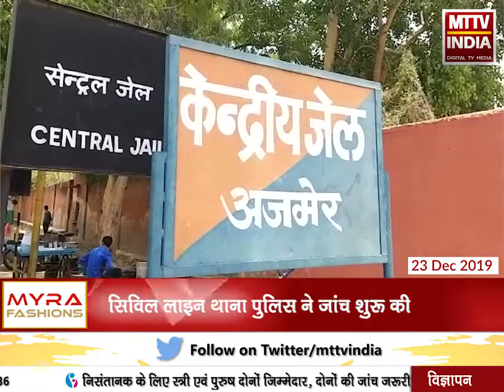AJMER NEWS | नहीं रुक रहा जेल में मोबाइल का सिलसिला | MTTV INDIA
नहीं रुक रहा जेल में मोबाइल का सिलसिला
केंद्रीय कारागृह में तलाशी के दौरान मिला मोबाइल फोन और सिम
जेल में सजा काट रहे अकरम के पास से मिला मोबाइल फोन और सिम
जेल प्रशासन ने सिविल लाइन थाने में कराया मुकदमा दर्ज
 सिविल लाइन थाना पुलिस ने जांच शुरू की